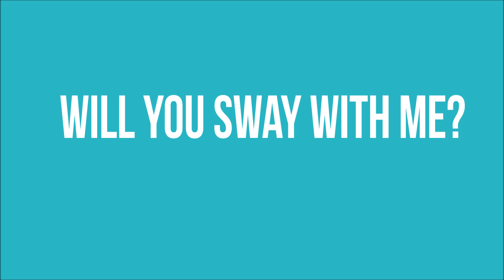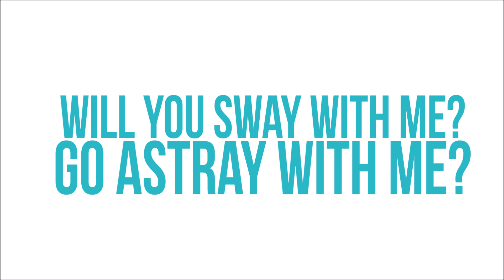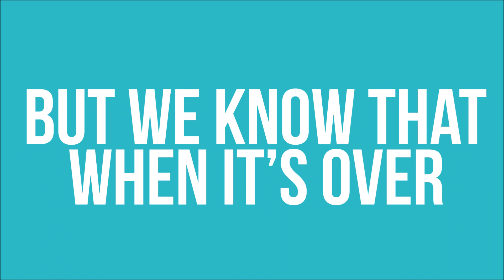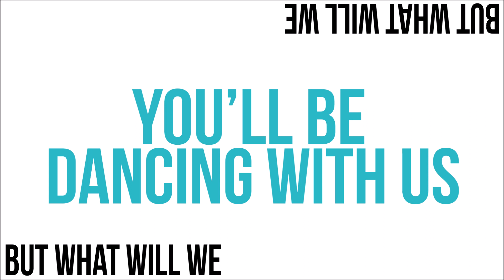LORDE - SOBER [Lyrics]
LORDE - SOBER

Music video by Lorde performing Sober. (C) 2017 Universal Music New Zealand Limited

lyrics
Limelight Lose my mind Limelight Lose my mind Limelight Lose my mind Limelight Oh god I'm clean out of air in my lungs It's all gone Played it so nonchalant It's time we danced with the truth Moved along with the truth Ooh (hey) We're sleeping through all the days I'm acting like I don't see every Ribbon you used to tie yourself to me But my hips have missed your hips So lets' get to know the kicks Will you sway with me? Go astray with me? Ah ha King and Queen of the weekends Ain't a pill that could touch our rush But what will we do when we're sober? When you dream of the fever Bet you wish you could touch our rush But what will we do when we're sober? Stupid games of the weekends We pretend that we just don't care But we care (But what will we do when we're sober?) When you dream of the fever Bet you wish you could touch our rush But what will we do when we're sober? Oh God I'm closing my teeth Around this liquorware Limelight lose my mind I know you're feeling it too Can we keep up with the rules Ah ah (hey) Their bodies all through my house I know the story by heart Jack and Jill got fucked up and possesive Run and get down But my hips have missed your hips So lets' get to know the kicks Will you sway with me? Go astray with me? Ah ha King and Queen of the weekends Ain't a pill that could touch our rush But what will we do when we're sober? When you dream of the fever Bet you wish you could touch our rush But what will we do when we're sober? Stupid games of the weekends We pretend that we just don't care But we care (But what will we do when we're sober?) When you dream of the fever Bet you wish you could touch our rush But what will we do when we're sober? Go with the feeling Temptation, it's tingling You know that it's over In the morning, you'll be dancing with the heartache And treason, the fantasies of reason But we know when it's over In the morning, you'll be dancing with us Oh, dancing with us, oh, dancing with us (Can you feel it, can you, can you) Dancing with us, us What will we do when we're sober When you get to my high When you get to my